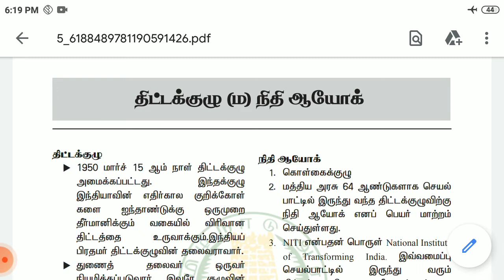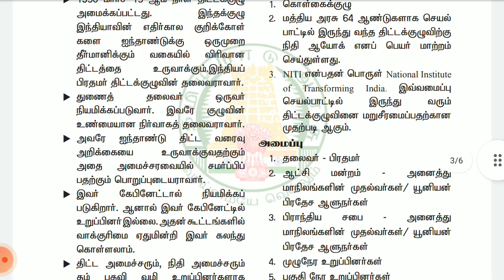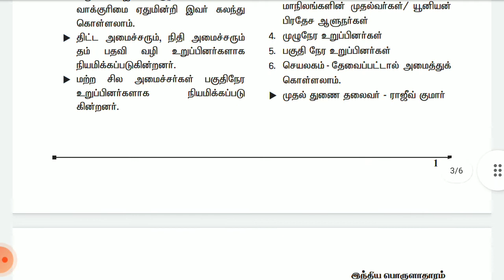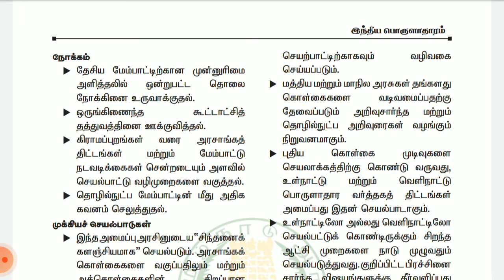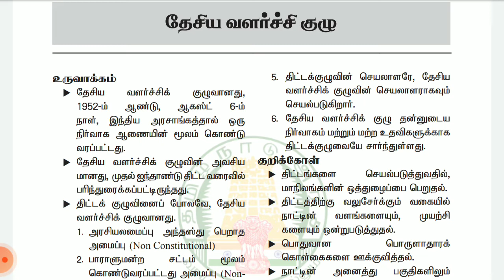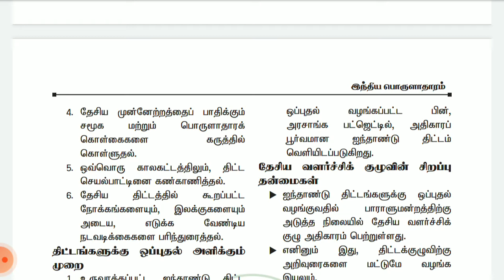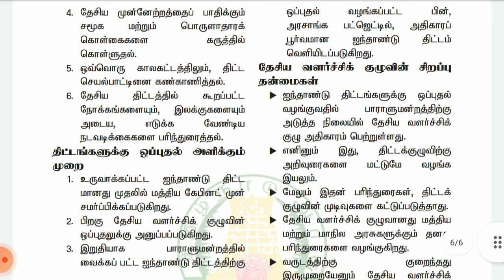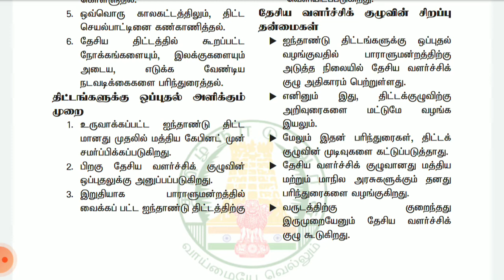group 2/TNPSC social science important topic/ திட்டக் குழுவின் முக்கிய பகுதிகள்.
join telegram group available for group 2 PDF